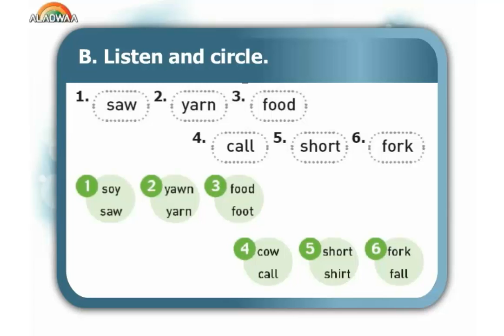Unit 12 " At school " - Phonics time - B - primary 5- second term